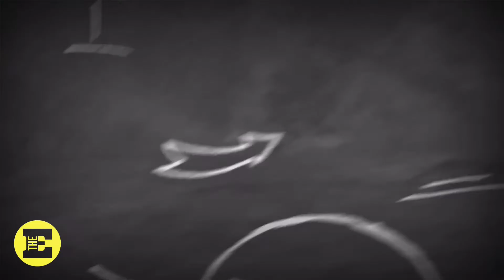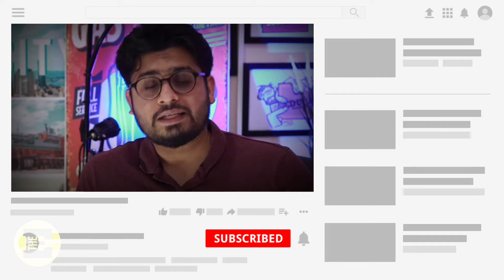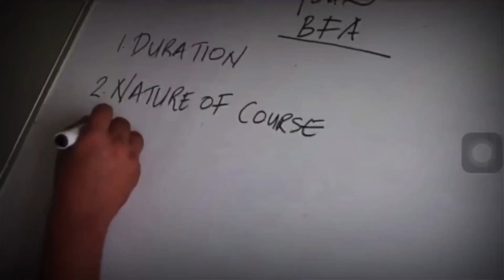Diploma in Computer Application (DCA) | ADCA, BCA, MCA, PGDCA - What to Study? Differences?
This video explains about diploma in computer application and how it differentiates itself from Advanced Diploma in Computer Application (ADCA), Bachelor of Computer Application (BCA), Master of Computer Application (MCA) and Post Graduate Diploma in Computer Application (PGDCA).

This episode also helps aspirants to identify which course they have to opt for and at what level of their career ladder.

The Educater
Educate . Empower